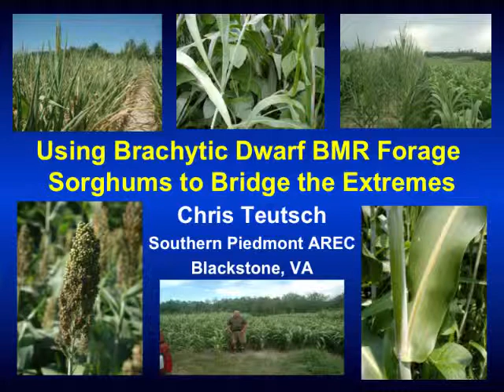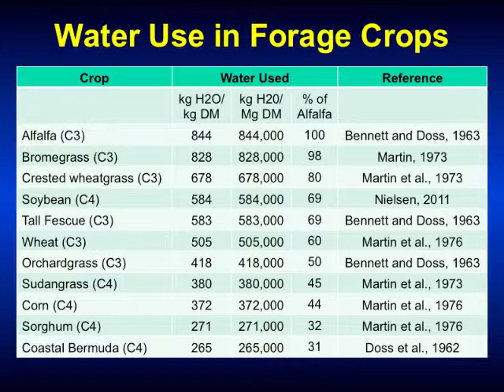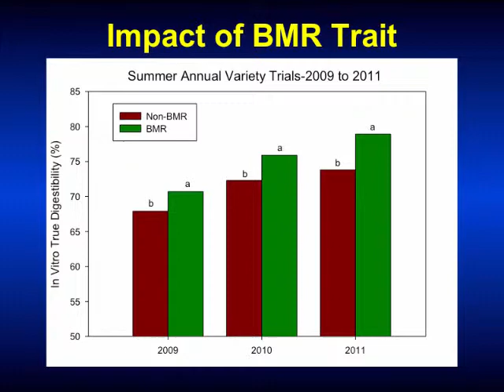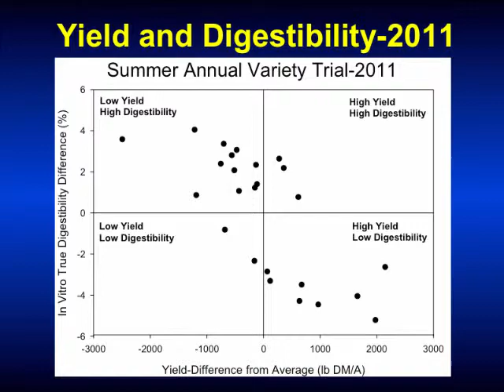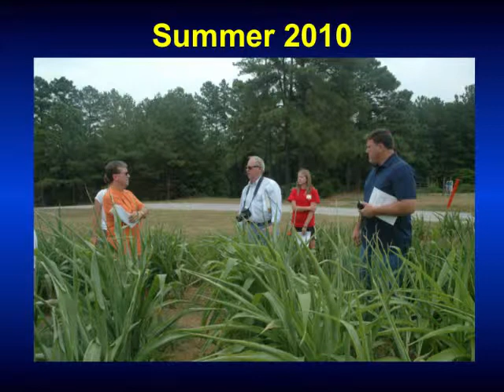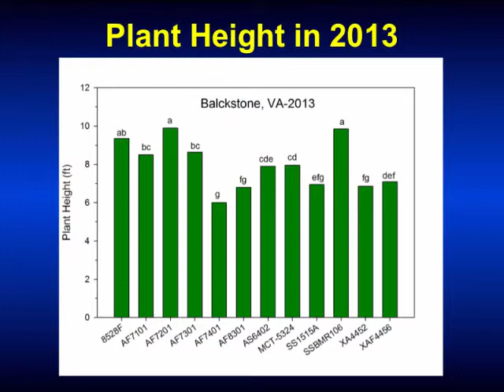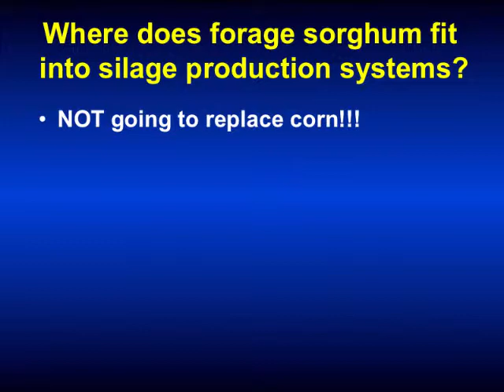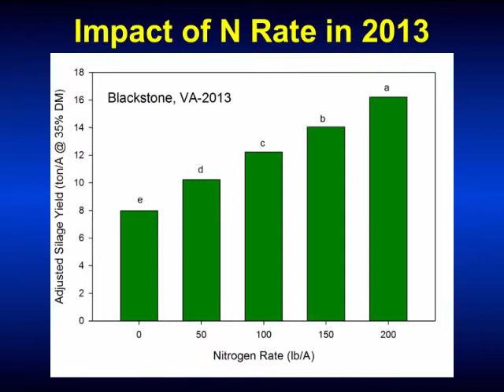Using Brachytic Dwarf BMR Forage Sorghums to Bridge the Extremes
Chris Teutsch
Southern Piedmont AREC
Blackstone, VA